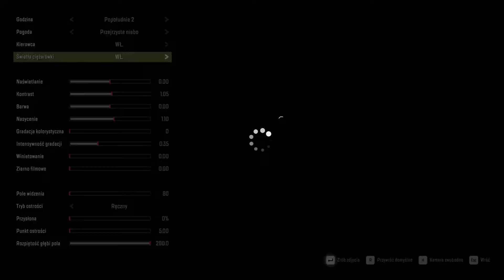Snowrunner gameplay: Tryb trudny. Kontrakt Husky Forwarding - Mokre żniwa #8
Jak zwykle będzie mi bardzo miło jeśli zostawicie łapkę w górę i komentarz, gdyż właśnie teraz gdy kanał jest w fazie rozwoju jest to dla mnie szczególnie istotne aby docierał do większej ilości odbiorców. To również daje mi poczucie pewności, że moja praca nie idzie na marne.